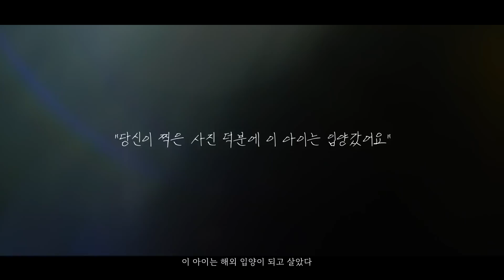시민응원캠페인 – '한 장의 사진으로 뒤바뀐 운명'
유기견 보호소에서 우연한 계기로 찍게된 사진 한 장.
"작가님이 찍어주신 사진덕분에 해외로 입양가게 됐어요"
안락사 하루 전 뒤바뀐 운명. 때론 자책과 가슴 아픈 상황의 연속이지만
아이들의 눈을 보면 손을 놓을 수 없다는 포토그래퍼 염호영 작가의 이야기

 TBS 시민응원 캠페인 [우리, 함께]